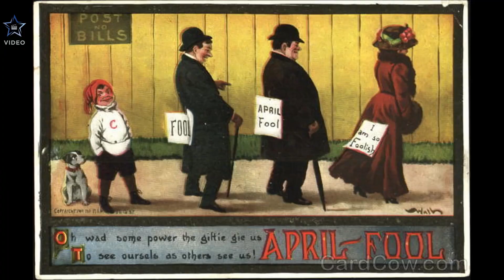CPMA Broadcast April 11th 2023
Welcome back from Spring Break CPMA. Here is this weeks news.